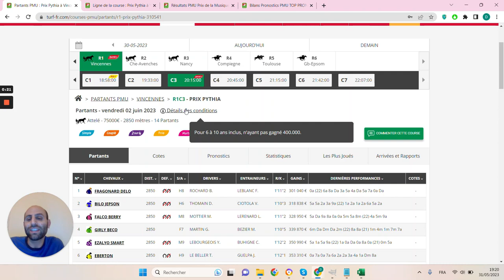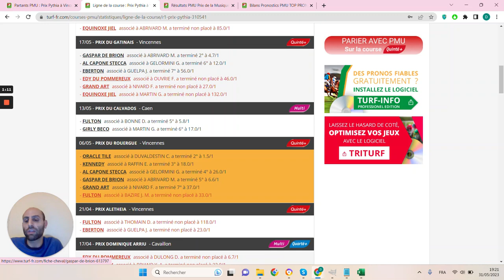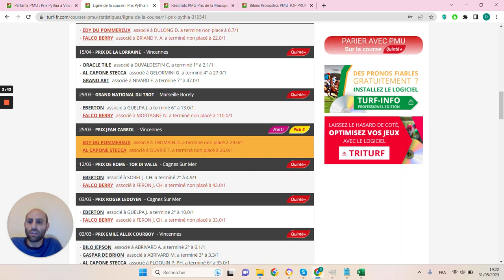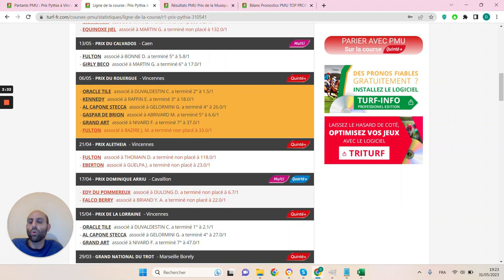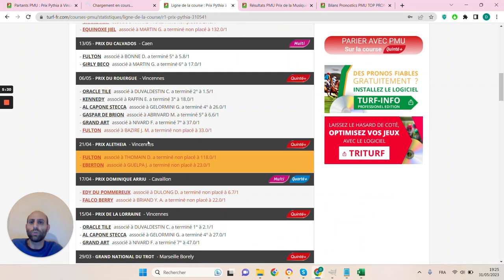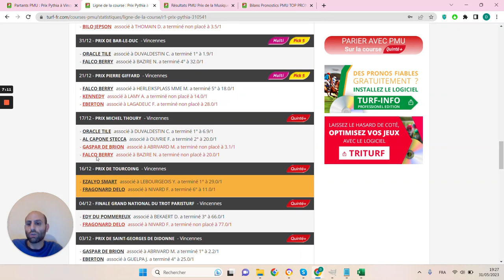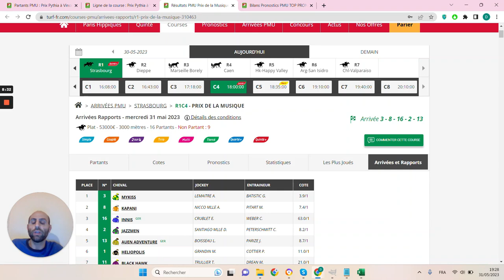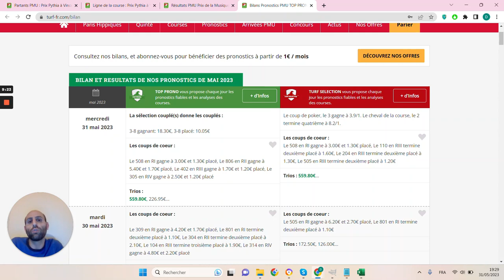PRONOSTICS PMU GRATUIT DE LA MINUTE QUINTE+ DU JOUR VENDREDI 2 JUIN 2023 #310541